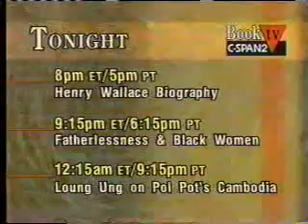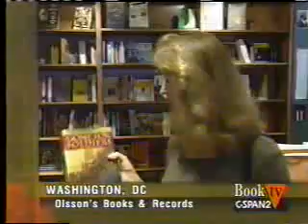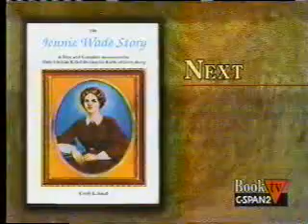Morris Berman on Book TV (2000) Part 4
Exact date of broadcast is unknown.